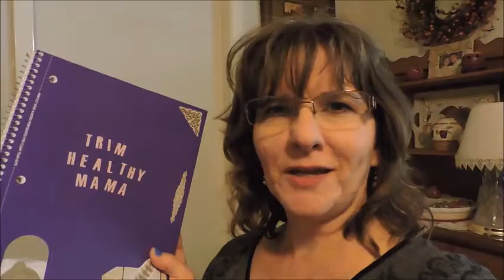Weight Loss Wednesday - THM week 2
Second week on Trim Healthy Mama.